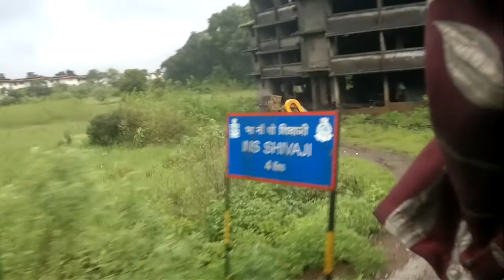Lonavala trip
Lonavala is a hill station surrounded by green valleys in western India near Mumbai. The Karla Caves and the Bhaja Caves are ancient Buddhist shrines carved out of the rock. They feature massive pillars and intricate relief sculptures. South of the Bhaja Caves sits the imposing Lohagad Fort, with its 4 gates. West of here is Bhushi Dam, where water overflows onto a set of steps during rainy season.